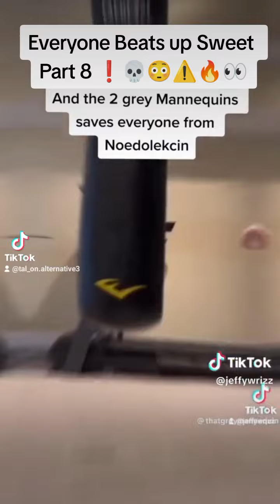Everyone Beats up Sweet Part 8